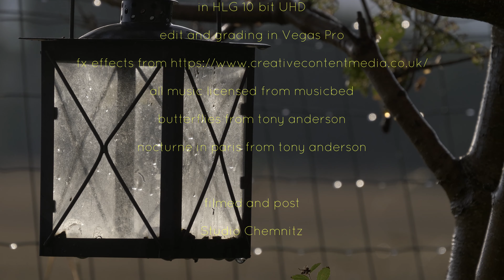summer is broken 4kver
filmed with Lumix G9 in 4k UHD in HLG 10bit profile
edit in Vegas Pro 17
original sound with external micro from Rode